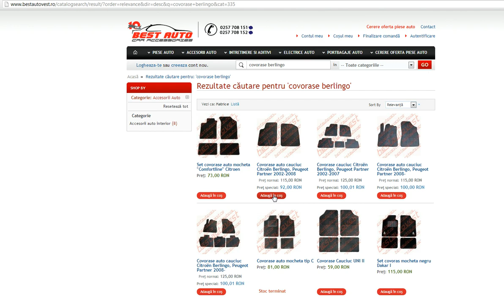Presuri cauciuc Peugeot Partner 2loc, presuri auto Peugeot Partner